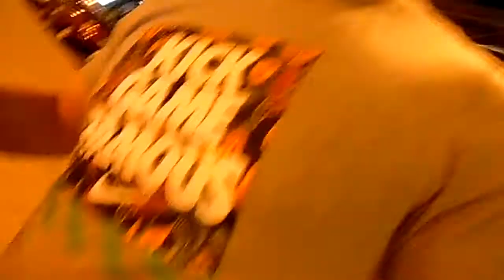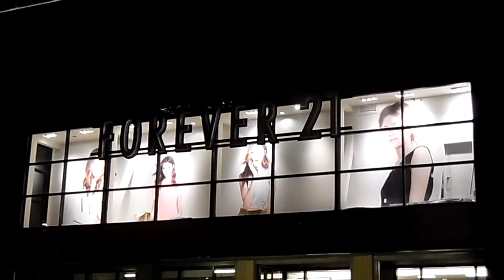No sEXy Deadly LP